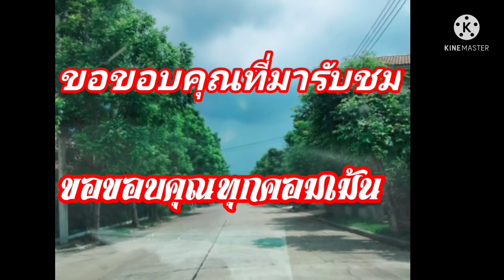วิธีแต่งกิ่งต้นไม้ หรือ แต่งส่วน